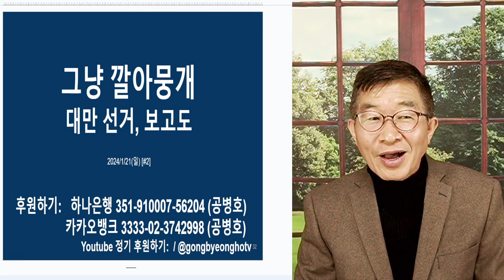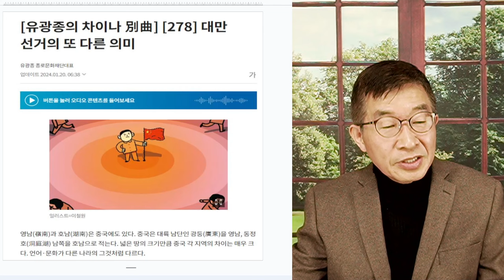그냥, 뭉개버려 / 대만선거, 보고도 [공병호TV]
Bitcoin : 3MTW849AkP2ftLeSK2teZHMmzLu7Z83s9U